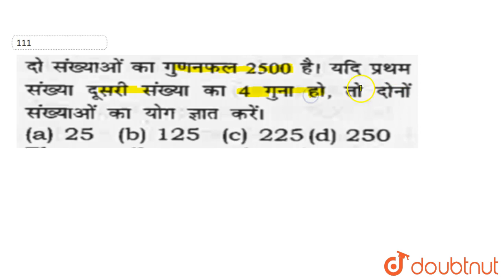2500 4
Question From -  Quantitative Aptitude By Rakesh Yadav Chapter 01 NUMBER SYSTEM for  Bank PO,SBI PO, IBPS PO,SSC, Railway Entrance & RBI Exam.

QUESTION TEXT:-
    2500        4